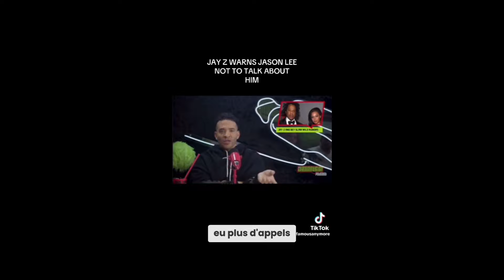JASON LEE : EXPOSE LES VICES DE JAY Z & BEYONCÉ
COLLABORATION DEALS :

FIRMOO :  UTILISEZ MON CODE POUR BÉNÉFICIER DE VOTRE RABAIS 💜🤗🤗